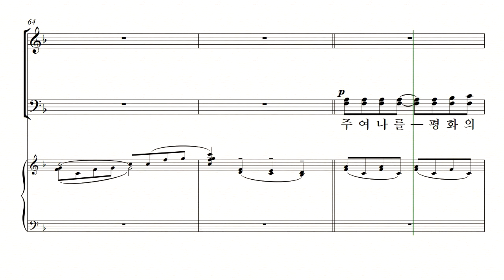[중앙아트] 신상우 AMAZING GRACE (SATB) 21. 평화의 기도 - 베이스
신상우 AMAZING GRACE (SATB) 21. 평화의 기도